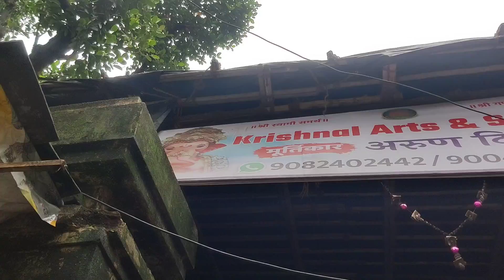Mumbai Biggest Ganpati Workshop | Beside Parel Workshop | Arun Datte Vijay Khatu is like guru to him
Mumbai is getting ready for the biggest festival.
Bappa is also getting ready in various workshop.
Today we visited Arun Datte Ganpati Workshop